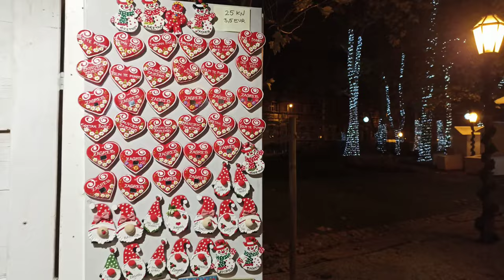Park Zrinjevac 🎄Zagreb 🎅 Advent - 4K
Zrinjevac - Park u centru Zagreba
Božični sajam u Zagrebu 2022.
Christmas Market Zagreb
Hrvatska 🇭🇷 Croatia